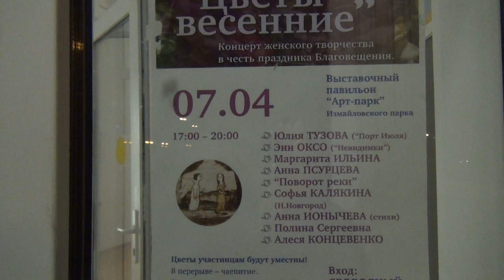Анонс № 2 концерта женского творчества "Цветы весенние" 7.04.19 в "Арт-парке"